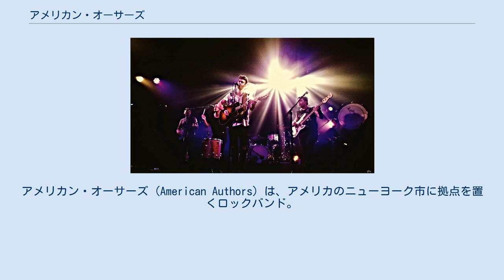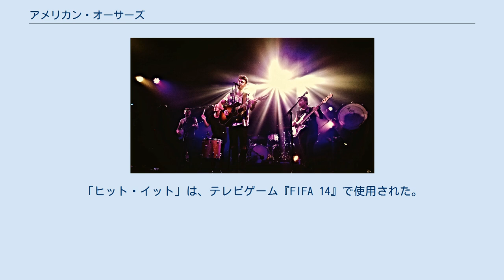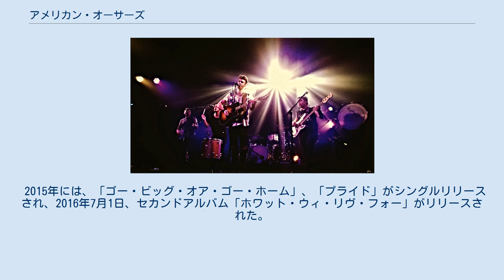アメリカン・オーサーズ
アメリカン・オーサーズ (American Authors) は、アメリカのニューヨーク市に拠点を置くロックバンド。
アイランド・デフ・ジャム・ミュージック・グループと契約している。
「ベスト・デイ・オブ・マイ・ライフ」や「ビリーバー」、「ゴー・ビッグ・オア・ゴー・ホーム」などの曲で知られる。
 アメリカン・オーサーズのメンバーは、お互いに2007年、通っていたバークリー音楽大学で会った。
ボストンで音楽を演奏、レコーディングしていた初期の彼らは、ザ・ブルー・ページズ (The Blue Pages) という名のもとで活動しており、「アンソロポロジー」や「リッチ・ウィズ・ラヴ」をレコーディングした。
2010年5月、バンドはキャッシュ・キャッシュのロボッツ・イン・ハイトップスツアーに参加した。
2010年には、バンドはブルックリンに移転した。
2010年12月1日、ザ・ブルー・ページズは、初のシングル「ラン・バック・ホーム」をiTunesでリリースした。
 2012年、グループは名称をアメリカン・オーサーズ (American Authors) に変更した。
彼らのデビューシングルとなった「ビリーバー」は、オルタナティブ・ロック・ラジオで注目を集めた。
セカンドシングルの ベスト・デイ・オブ・マイ・ライフは、アメリカではロウズの、イギリスではヒュンダイのCM, コナミデジタルエンタテインメントのゲーム, ワールドサッカー ウイニングイレブン 2015 として使用され、さらに、テレコム・ニュージーランドのCM、映画『デリバリー・マン』の予告編、ESPNの2013年ワールドシリーズオブポーカーの報道でも登場した。
2013年1月、バンドはマーキュリー・レコードと契約した。
 アメリカン・オーサーズは、2013年8月27日、セルフタイトルのデビューEPをリリースさせた。
「ヒット・イット」は、テレビゲーム『FIFA 14』で使用された。
また、「ベスト・デイ・オブ・マイ・ライフ」は、MLBファン・ケーヴのコマーシャルや、スカイ・スポーツ・ニュースのマイ・スペシャル・デイのタイトル曲として使用されている。
ほかにも、映画『LIFE!』やテレビ番組『ザ・ヴァンパイア・ダイアリーズ』のエピソードにも登場する。
2013年、アメリカン・オーサーズは、「ビリーバー」で、第18回年間アメリカソングライティングコンテストの総合グランド賞に輝いた。
 2015年には、「ゴー・ビッグ・オア・ゴー・ホーム」、「プライド」がシングルリリースされ、2016年7月1日、セカンドアルバム「ホワット・ウィ・リヴ・フォー」がリリースされた。